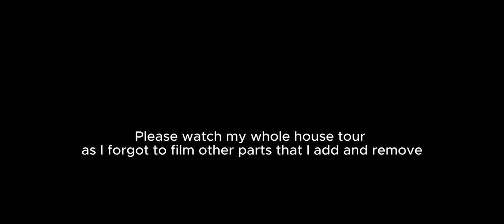Undawn: Homestead Design - Easy to Build Imagined Pool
Welcome to our Undawn Homestead Design series, where creativity meets survival in the post-apocalyptic world of Undawn! In this episode, we dive into the imagination to bring you a stunning homestead design featuring a dreamy pool oasis.

🌟 Homestead Overview:
We've envisioned a breathtaking pool area that serves as the centerpiece of the homestead. Our homestead design seamlessly combines functionality with aesthetic appeal, offering a sanctuary for you.

If you enjoyed this Undawn Homestead Design episode, don't forget to hit the like button, subscribe for more content, and ring the notification bell to stay updated on the latest Undawn adventures. Let's build a thriving community together!